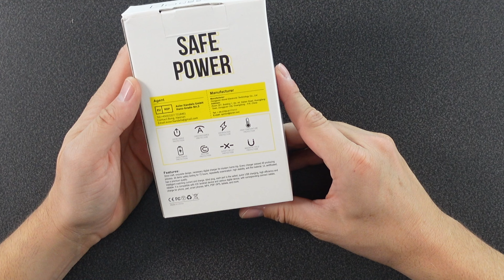Power Bank 26800mAh 22,5W Fast Charge - JetLoneStarr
Mehr Strom für Unterwegs
Hier kaufen